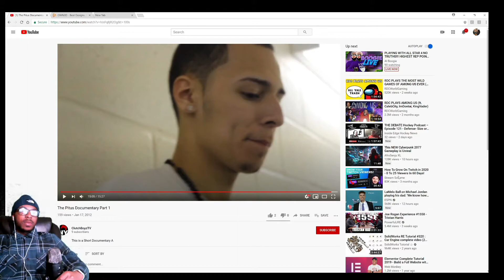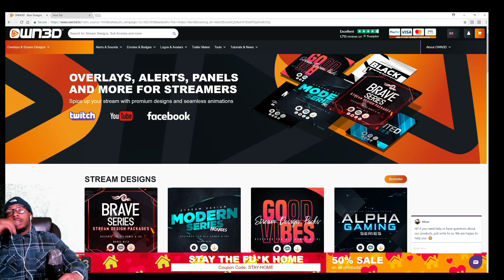REACTING TO MY OLD VIDEOS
A LOT OF PEOPLE DONT KNO I'VE BEEN ON THIS YOUTUBE WAVE. SINCE 2012